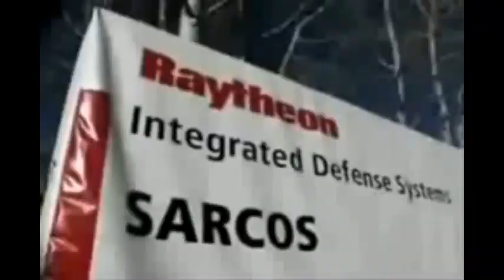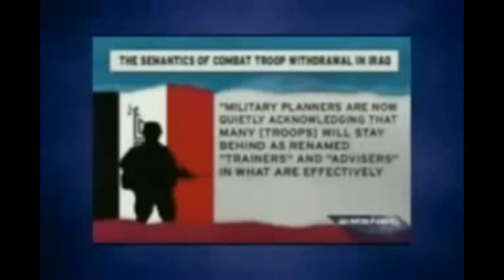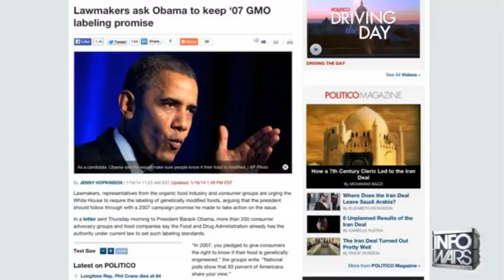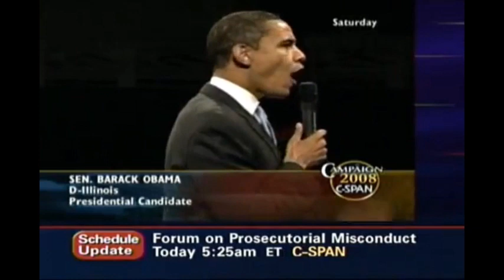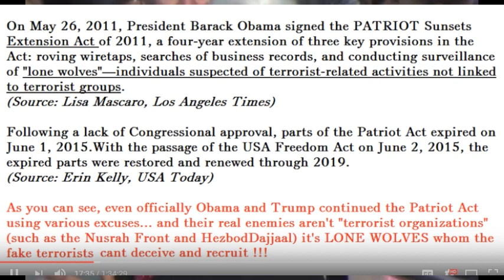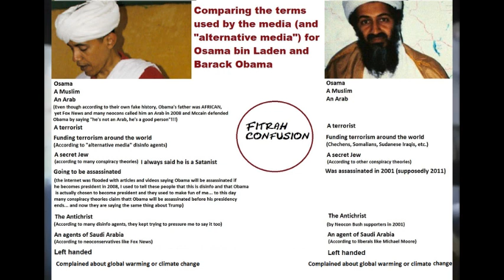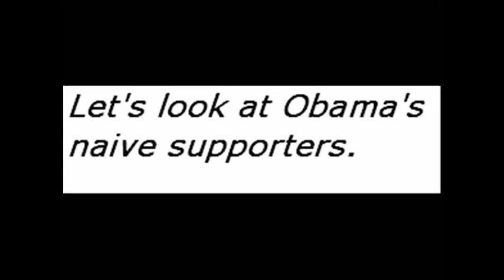The soothsayers conspiracy using Obama (part 3 of 4)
Exposing more of Obama's lies and comparing his videos with Osama's